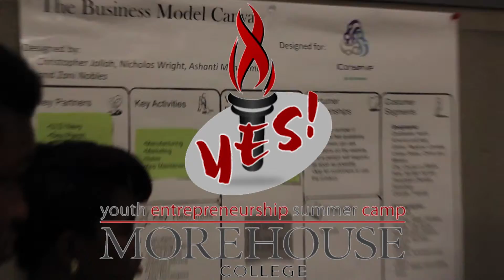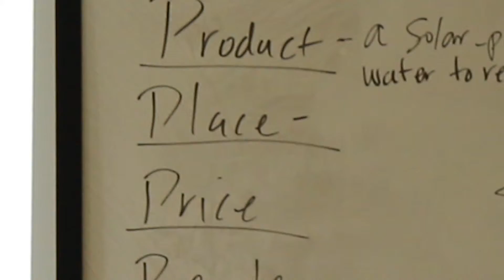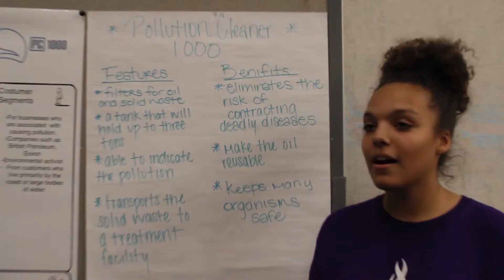Y.E.S. Camp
The Youth Entrepreneurship Summer Camp is "a unique non-residential experience offered to Greater Atlanta high school students to expose them to the opportunities associated with entrepreneurship. This two week summer program is designed to reach 25 high school students ages 15-18 in the Greater Atlanta area to introduce them to the concept of entrepreneurship."

In 2014, the Y.E.S. combined Entrepreneurship with STEM.  They engineered an underwater explorer and then marketed it to judges.